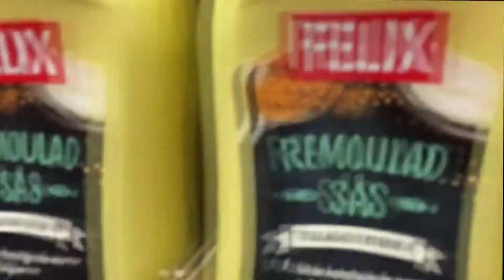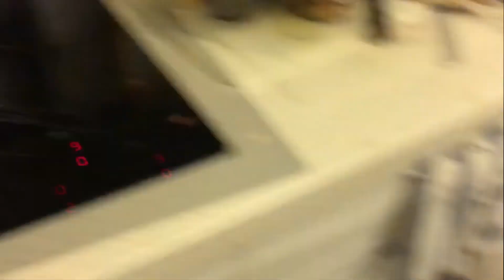VLOGG - EN HELT VANLIG SÖNDAG MED MIG!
Idag får ni hänga med mig på en helt vanlig tråkig söndag, ska försöka hitta på något intressant till nästa vlogg! =D